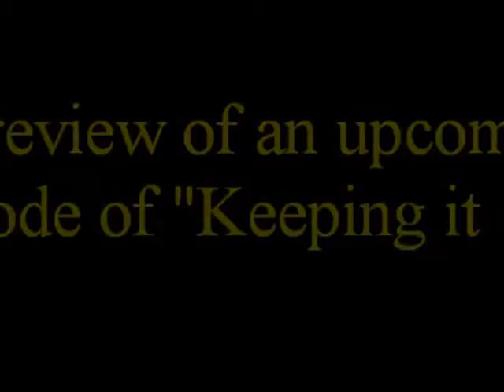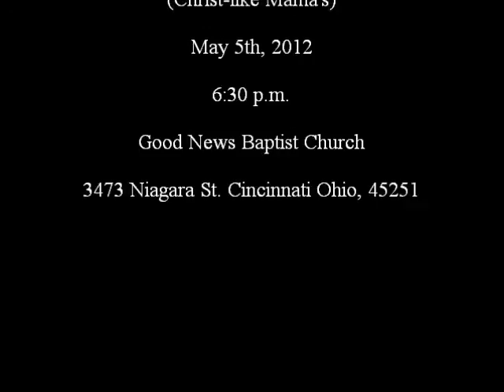Keeping it 100 promotional improv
A promotional improv for an upcoming Shining Lights production